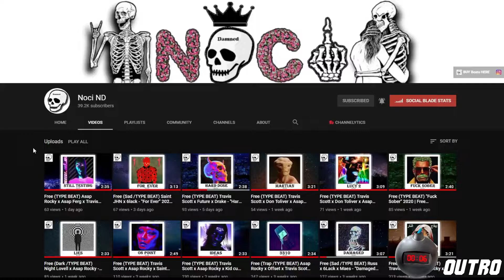Free (TYPE BEAT) Travis Scott x Eli Sostre - "New Address" 2021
00:00 INTRO
00:16 VERSE 1
00:50 CHORUS 1
01:24 VERSE 2
01:57 CHORUS 2
02:31 OUTRO